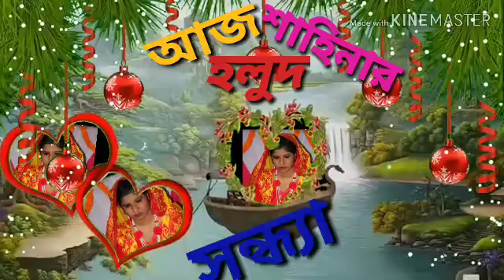আমার প্রেন্ডের গায়ে হলুদে খুব মজা হলো।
ভিডিও টা ভালো লাগলে, একটা লইক দিবেন, প্লিজ।